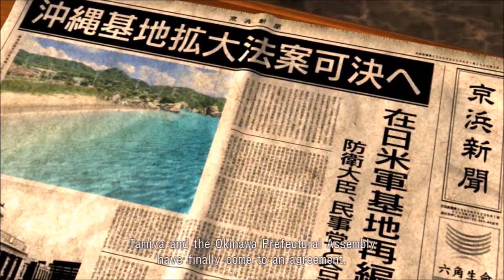Yakuza 3 Walkthrough W/ Commentary Part 19 - BACK TO THE CAGE MATCHES